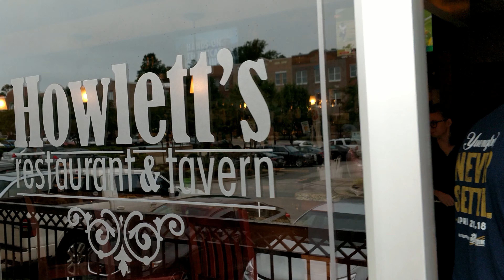Vlogging at the Maymont Park Estate in Richmond, Virginia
Alex and I check out Maymont Park in Richmond as we make our way up to Pennsylvania.

Vlog: 063
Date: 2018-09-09